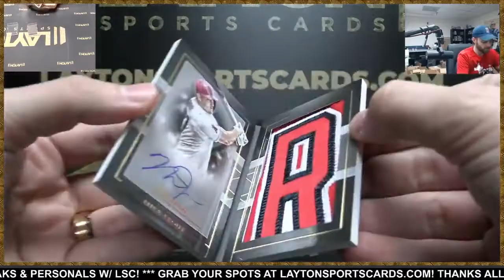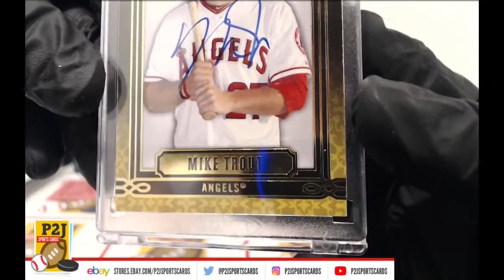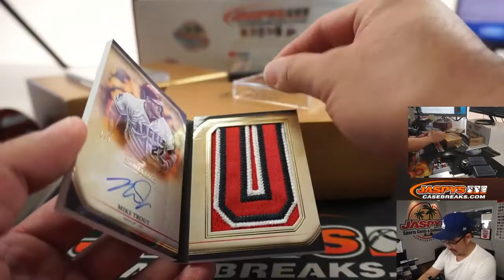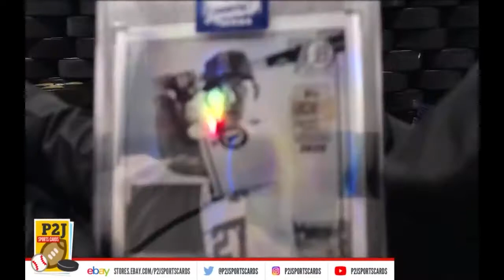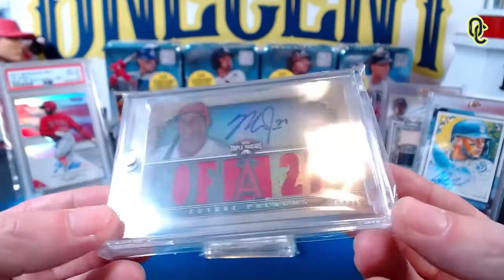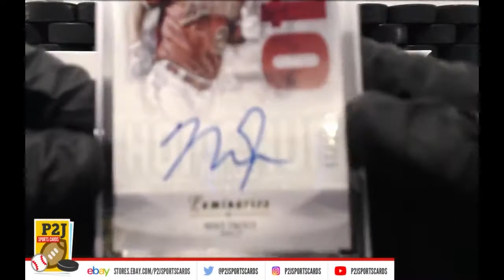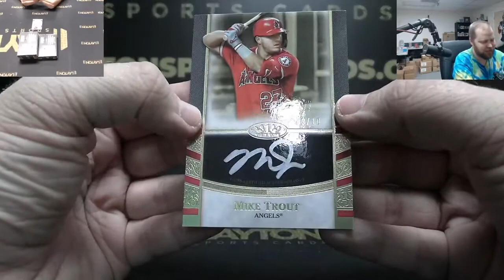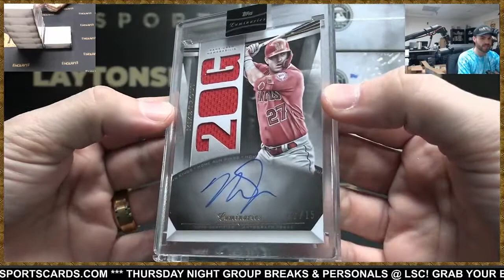BEST MIKE TROUT CARD PULLS EVER!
In today's video we look at the best Mike Trout Cards!